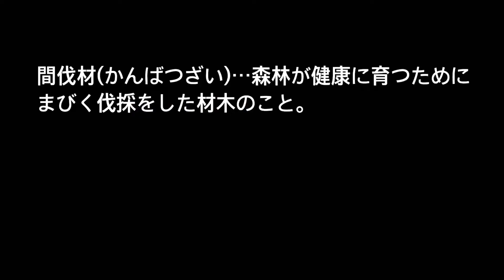準備編❶オンラインARTプロジェクト2023【キコリさんに会いに行く】Atelier for KIDs×Rin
今年も、ARTプロジェクトby Atelier for KIDs×Rinせんせい　2023の準備がはじまるよ！

↑全てのリンク先はこちら